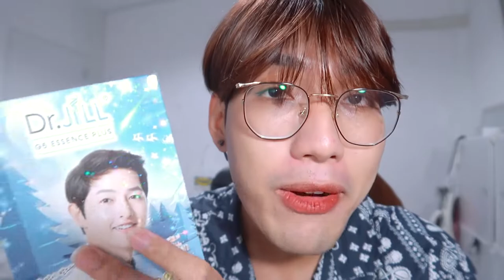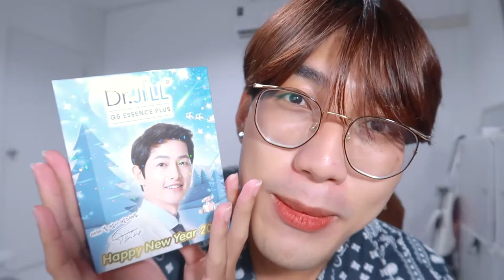review 🎉 รีวิวสกินแคร์ Dr.Jill G5 Essence Plus ตัวเดียวครบ | nusyeon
รีวิวสกินแคร์ ที่ใช้ช่วงนี้ มีตัวเดียว ดูแลครบทุกปัญหาเลย

วาร์ปไปตำตามได้น้า 🛒